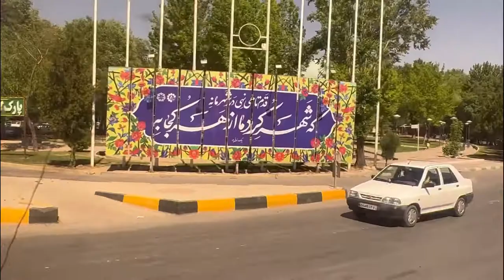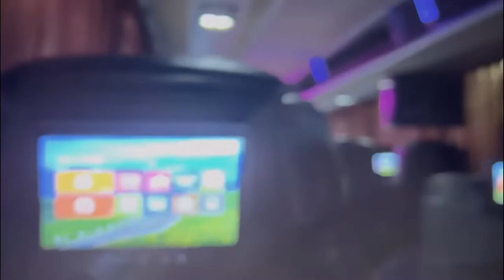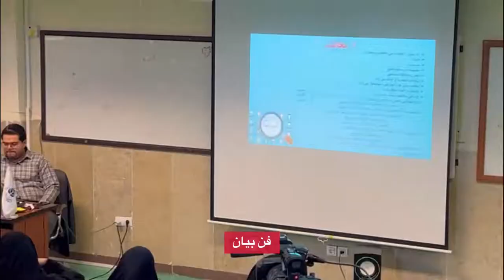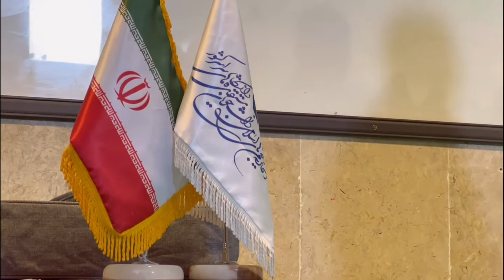Hard core 101| تا حالا تو عمرم اینطوری کلاس نرفته بودم…پاره شدم😂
تاحالا شده پوستت کنده بشه اما حالت خوب باشه؟ من الان چنین حسی دارم😂 چطوری؟ اینطوری…
اما قبلش بگم یکم کوتاهه داستان امشبمون چون من همش سر کلاسم😂
چهارشنبه رفتم دانشگاه.
نه دانشگاه خودم. دانشگاه تهران! توی دانشگده مدیریت ی دوره باید میگذروندم- دوره نخبه پروری انجمن اساامی دانشجویان مستقل. سه روز از ۷ صبح تا ۸ شب گیوتینی کلاس! نابود شدم رسما😂 شبا هم که کلاسا تموم شد تازه بحث های (گعده) شروع میشد…

 حتما نظراتتونو برام بنویسید🍀
اگر تازه وارد پیج من شدید به جمع ما خیلی خوش اومدید🤗 سابسکرایب کردن یادتون نره و
اگر وقت و انرژی که روی ویدیو ها میذارم باعث میشه براتون میدیو ها ارزش افزوده داشته باشه و ازشون خوشتون میاد حتما حتما با لایک کردن وپیشنهاد دادن ویدیو ها به دوستانتون ازم حمایت کنید🍻
🔔 اون زنگوله رو هم بزنید🙃

ویدیو های دیگری که احتمالا خوشتون میاد🫀🤘🏻

چطور برای هر امتحانی برنامه بچینیم؟

📱Socials📱

🙋🏻♂️ من مهدی کرمی هستم. دانشجوی هوشبری دانشگاه علوم پزشکی شهرکرد-این کانال هم برای این ساخته شده تا در مسیر موفقیت و توسعه فردی به دانش اموزا، دانشجو ها و همه کمک بکنه و انرژی و انگیزه بده.
در این مسیر که با هم میریم از سبک زندگی و درس خوندن و دانشگاه و زبان اموزی و تجربیات و خیلی چیز ها صحبت میکنیم

با من در ارتباط باش✉️
اگر ازم سوالی دارید خجالتی نباشید و توی کامنت های ویدیو هام یا اینستا ازم بپرسید. تمام سعیمو میکنم که جواب بدم😉
اگر سوال یا مسئله کاری هم دارید به من ایمیل بزنید

شمارش سابسکرایبر:2754